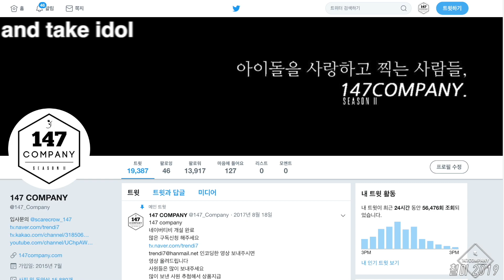BVNDIT full talk 밴디트 전체 멘트 191221 BY 147Company 앵콜팬싸 직캠 fancam